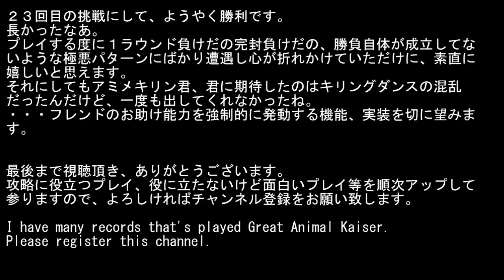Great Animal Kaiser ver3 ヘラクレスオオカブトVSフォボス辛勝編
百獣大戦グレートアニマルカイザー第３弾（Great Animal Kaiser 3）
20130318プレイ記録、その１、

ヘラクレスオオカブト（金レア）、アミメキリン（銅レア）、
数日前に「呪われてる」だの「２０回以上やって勝てない」などと
色々な事を言っていたヘラクレスオオカブトですが、数日振りにね
ちょっとやってみたら今までの苦労は何だったの？みたいな感じで
あっさり勝ってしまいました。
２３回目のプレイにしてようやく勝利です(^^)
2013年3月21日からは第３弾ＳＰが稼動するので、その前に片がつい
て一安心です。
これでフォボス戦は１１勝目となりました。